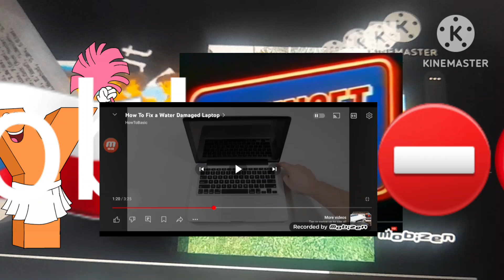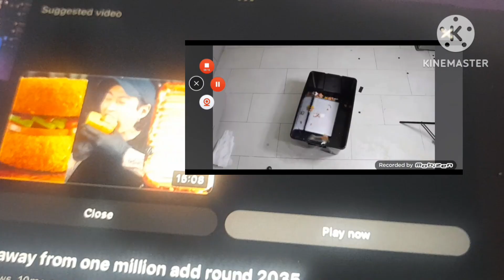run away from one million add round 2036